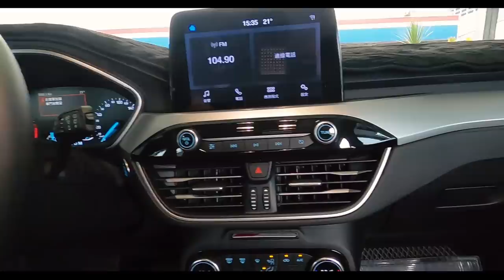【你要賣多少EP7】2020年 FOCUS MK4 新古車 剩下多少錢?科P買給你看~有佛心嗎?